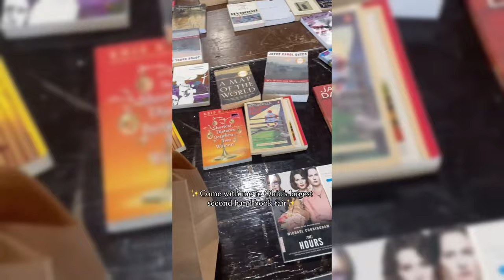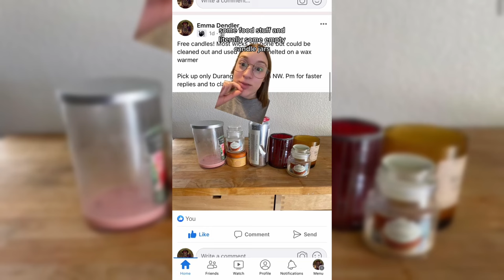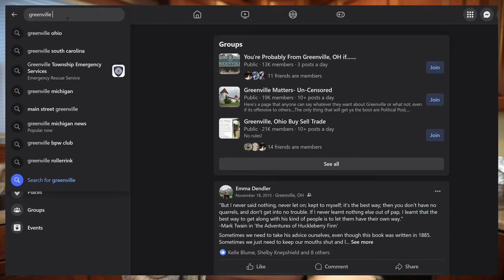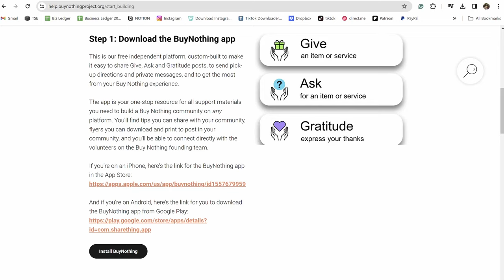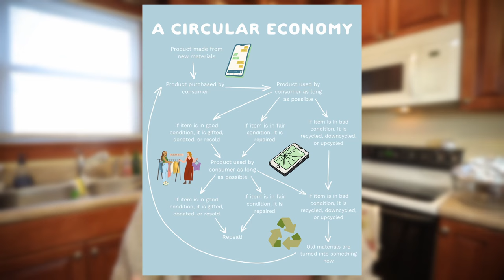What are Buy Nothing Groups? The perks of a gift economy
Ever heard of a No Buy Group? Well, you have now! Let's talk all things about a Buy Nothing Group from how to join one, how to start one, and how they work. Let's learn more about the importance of shopping secondhand and trade economies. What are you waiting for? Join one now!

It's moving day! EXTREME declutter with me to move into the RV and across the US pt 2

Timestamps:
00:00 - What are buy nothing groups?
1:38 - Things I got rid of on my no buy groups
3:29 - How do I join a Buy Nothing Group?
4:13 - Can I make a Buy Nothing Project group?
5:08 - How do NBGs work?
7:16 - The importance of thrift shopping
10:37 - Bloopers